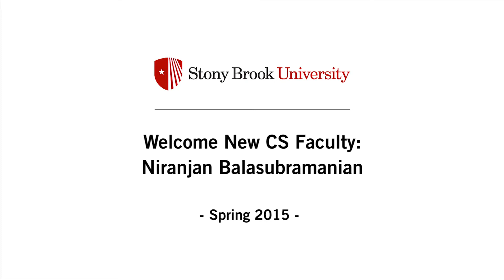Niranjan Balasubramanian New Faculty at Stony Brook Computer Science Department